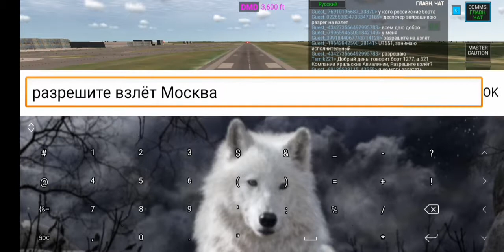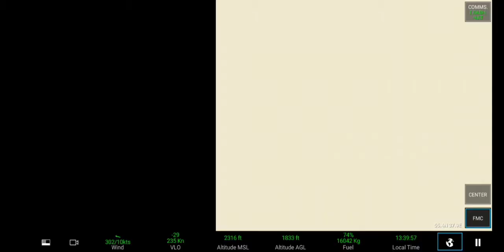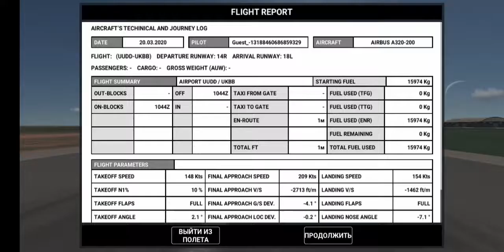RFS:Борт 321:Москва - Киев :✈ Лечу с одной двигателем 😱😱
Играю REAL FLIGHT SIMULATOR (RFS)